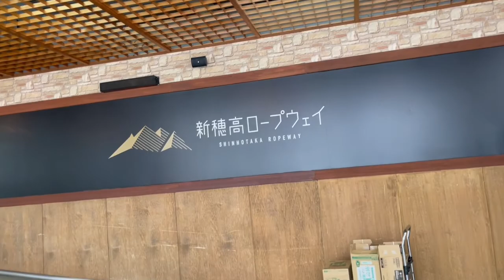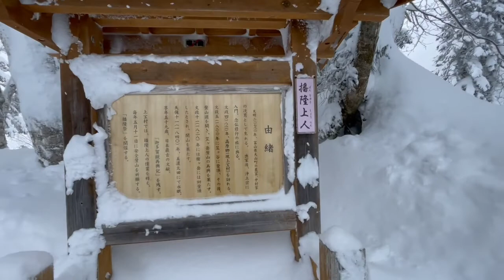SHIN HOTAKA ROPWAY, HUTAN SALJU